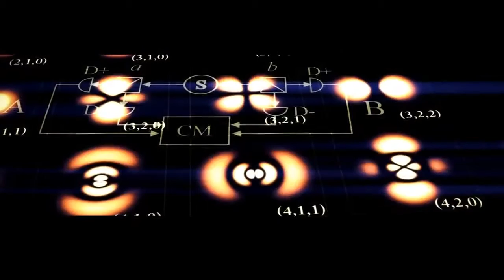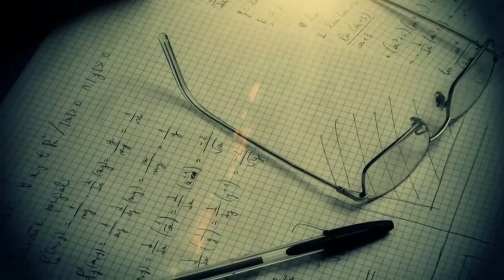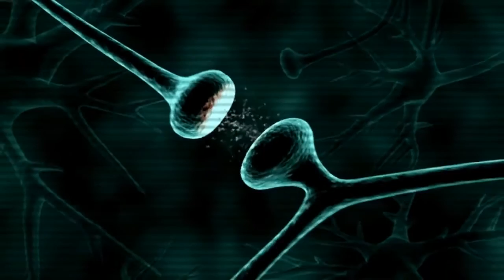13rut 12hours ((mCzMix n Edit))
12hours ((mCzMix n Edit ))